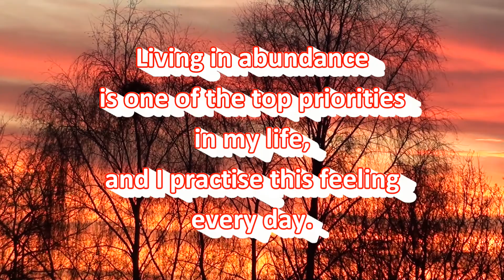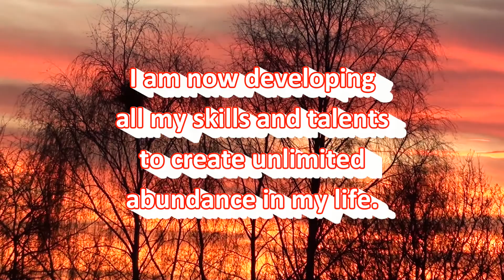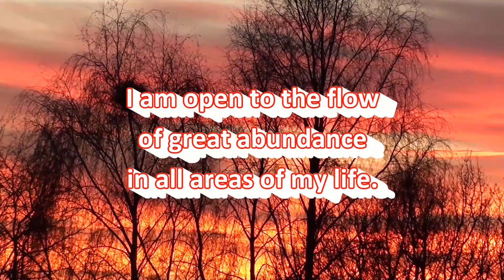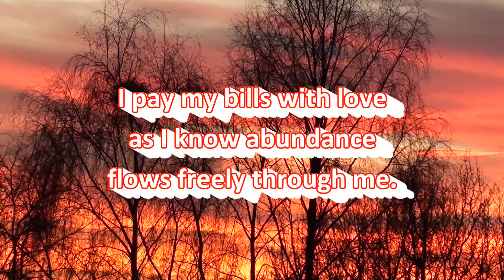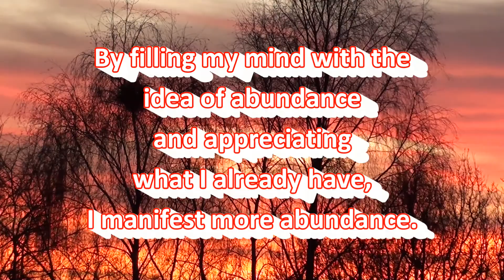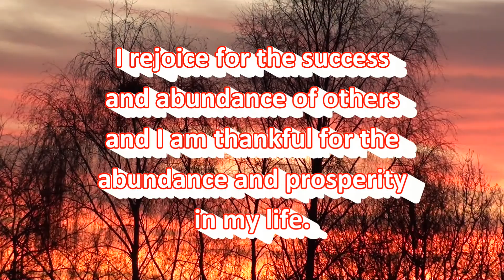Abundance Affirmations By Red Sky Sunset - Positive Affirmations Spoken Twice By Female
These second person guided affirmations in a female voice, aim to help you improve your feeling of abundance!
Want to show your appreciation for this video? (A coffee keeps me awake to produce more videos for you!)

You, are the creator of your own reality! According to Budha: We are what we think. All that we are arises with our thoughts. With our thoughts we make the world.

Listen to these affirmations, daily, or whenever you feel the need for support! Repeat them out aloud, or silently within your mind!

These affirmations are not intended to substitute for professional medical or counselling advice. If you suffer from a physical or mental illness, please always seek professional help.

DO NOT DRIVE OR OPERATE MACHINERY WHILST LISTENING TO THIS RECORDING.